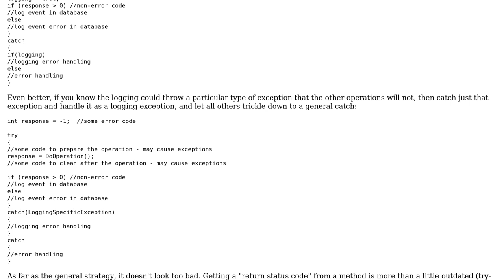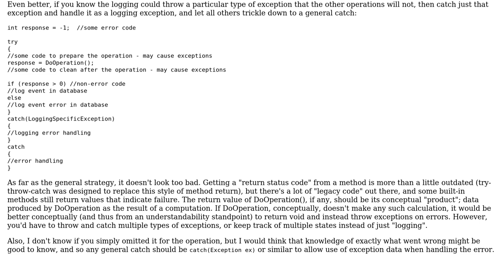Code Review: Suggestions for improving error handling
With thanks & praise to God, and with thanks to the many people who have made this project possible! | Content (except music & images) licensed under CC BY-SA | Music | Images & others | With thanks to user KeithS user Coral Doe and the Stack Exchange Network Trademarks are property of their respective owners. You are responsible for your own actions.